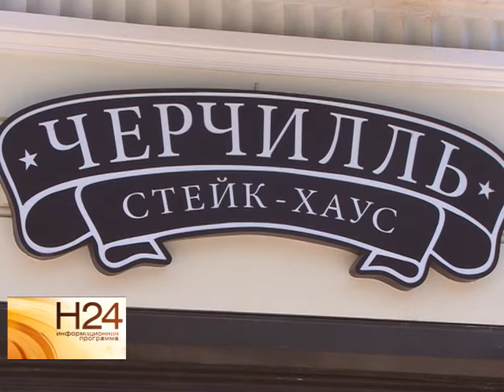Кто станет руководителем подразделения Ростехнадзора?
Нам стало известно, что сейчас в кулуарах власти
обсуждают кандидатуру на пост руководителя подразделения Ростехнадзора по Саратовской области. В связи с этим, называется имя Сергея Бурлина. Он много лет работал в структурах налоговой службы, возглавлял налоговую инспекцию Ленинского района Саратова. Подробнее смотрите в сюжете от 22 июля.